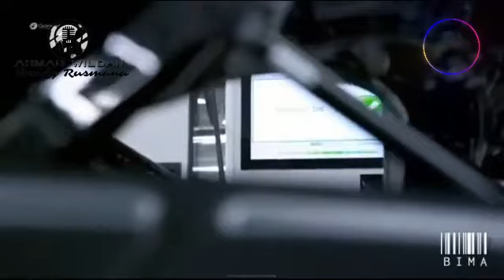How to assemble a luxury and expensive car AUDI RS E-Tron?